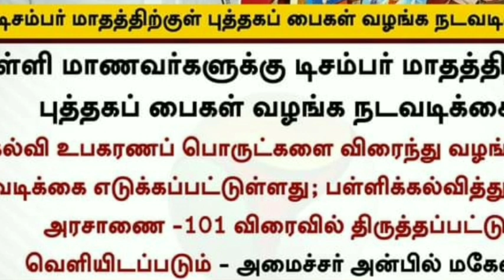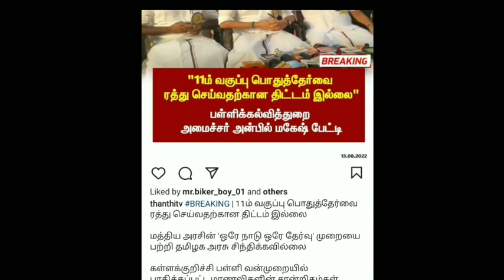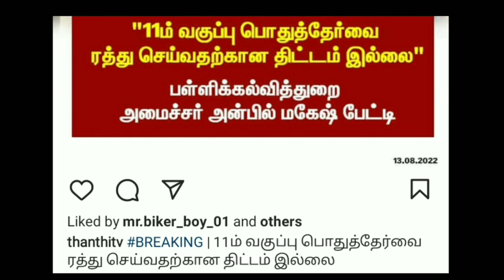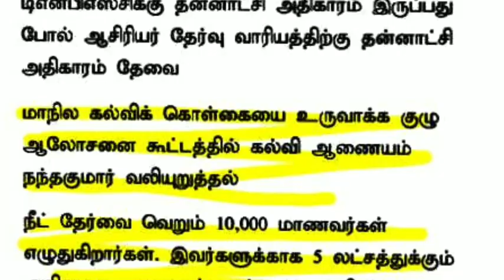11TH STD PUBLIC EXAM-2022 CANCEL TAMIL NADU EDUCATION DEPARTMENT MINISTER ANBIL MAKESH OFFICIAL NEWS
11TH STD PUBLIC EXAM-2022 CANCEL TAMIL NADU EDUCATION DEPARTMENT MINISTER ANBIL MAKESH OFFICIAL NEWS

11TH FIRST MID-TERM EXAM-2022 OFFICIAL QUESTION PAPER முதல் இடைப்பருவத்தேர்வு-2022 TAMIL SUBJECT

11THSTDTAMILSUBJECTOFFICIAL QUESTIONPAPER

11 TH ENGLISH SUBJECT FIRST MID TERM EXAM-2022 OFFICIAL QUESTION PAPER II 11TH STD OFFICIAL QUESTION

11 TH TAMIL SUBJECT FIRST MID TERM EXAM-2022 OFFICIAL QUESTIONPAPER II 11தமிழ்  முதல்இடைப்பருவதேர்வு
12TH TAMIL SUBJECT FIRST MID TERM EXAM-2022 OFFICIAL QUESTIONPAPER II 12 தமிழ்  முதல்இடைப்பருவதேர்வு

TN 10,11,12TH STD FIRST MID-TERM EXAMINATION-2022 38- DISTRICT'S CEO OFFICIAL TIME TABLE 🔴 BREAKING

TN 6-12THSTD FIRST MID-TERM EXAMINATION-2022 AUGUST MONTH TN EDUCATION DEPARTMENT OFFICIAL TIMETABLE

#10,11,12THSTD#FIRSTMID-TERM#MODEL

MaanavanAasiriyarSaravananTelegramGruop

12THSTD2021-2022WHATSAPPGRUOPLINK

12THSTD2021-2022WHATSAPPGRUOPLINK